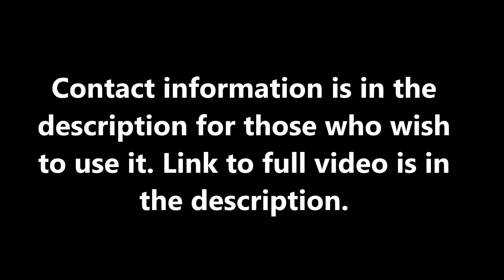Houston,Tx.-**TYRANT ALERT** 5-28-19